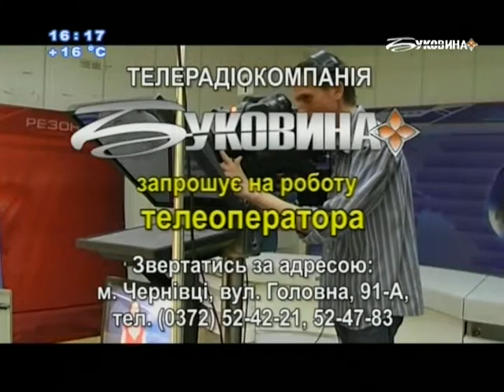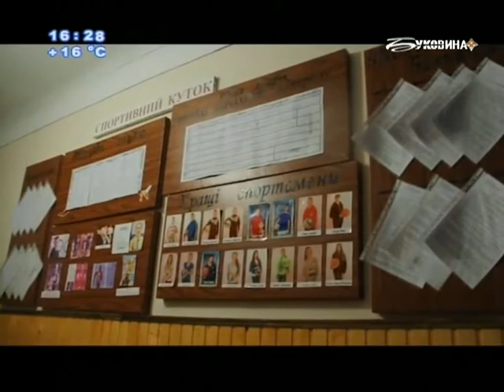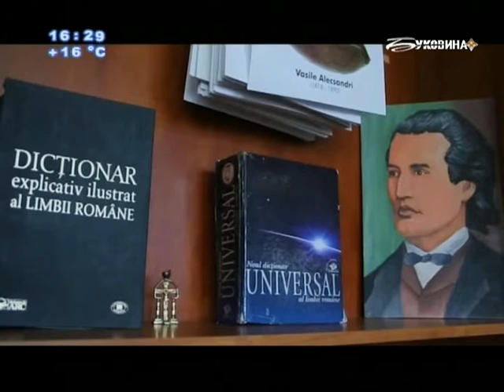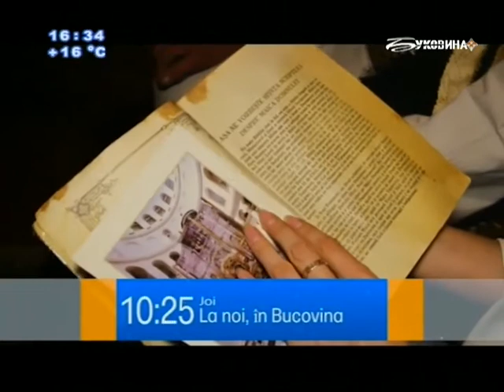BUKOVINA TV Roman SCHIDAN 04 10 2016 16 17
Tânărul sportiv Roman Schidan din Cernăuţi a participat la campionatul mondial de Pankration din oraşul Tbilisi, Georgia